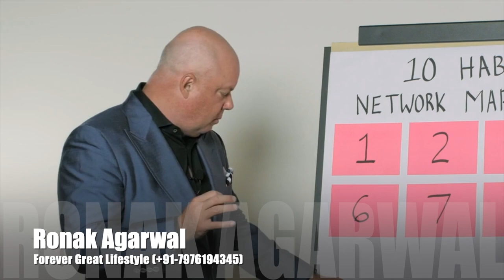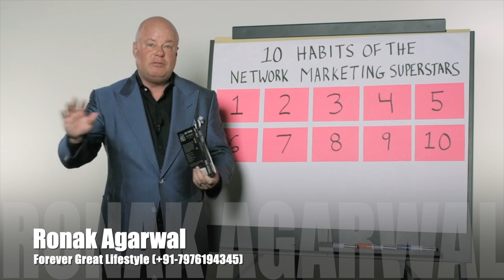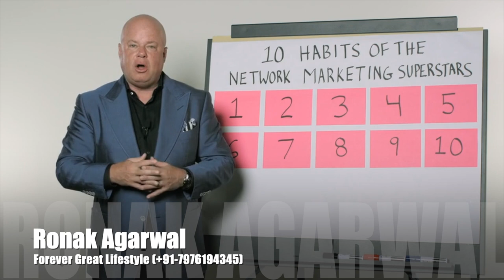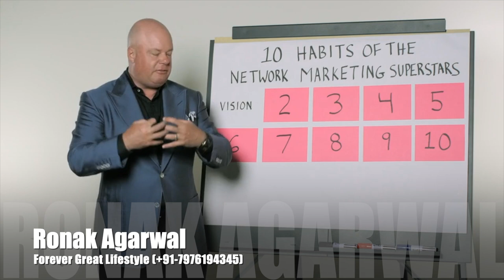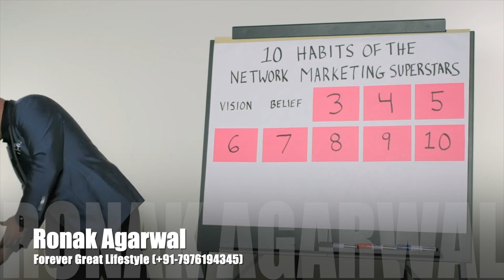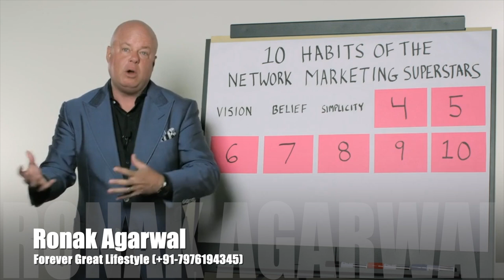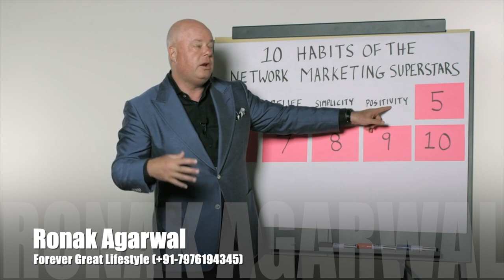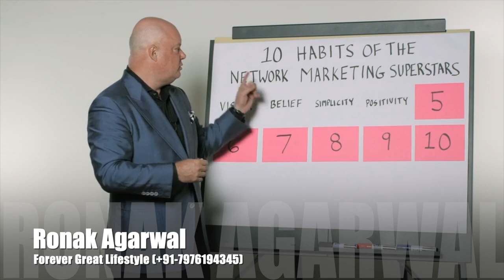Habits Of Network Marketing Superstar Part-1|ronakagarwal|ericworre|networkmarketing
10 Habits of Network Marketing Superstar Part-1 By Eric Wore